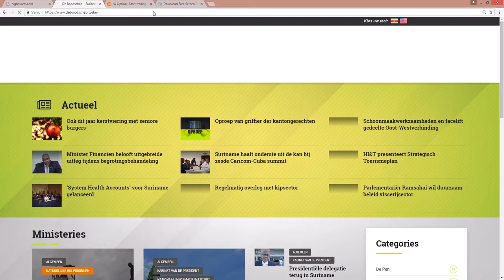Technische oplevering verharde wegen Belfimaproject